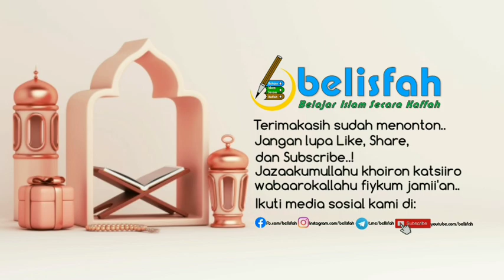Kengerian Pada Hari Kiamat (Tafsir Surat Al Zalzalah) | Ust. Abdullah Sya'roni